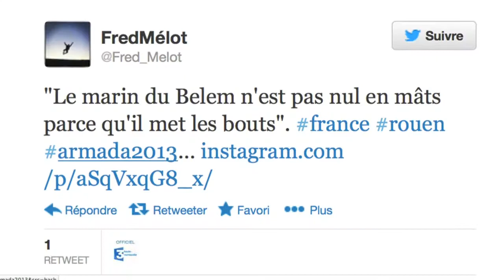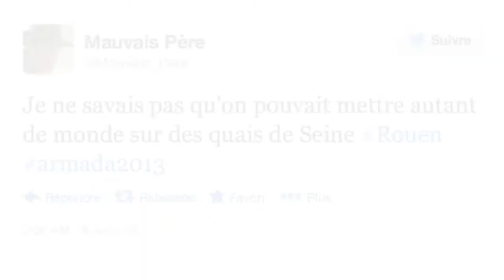Votre journée à l'Armada présentée par Caroline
Caroline vous présente en images une journée à l'Armada de Rouen.